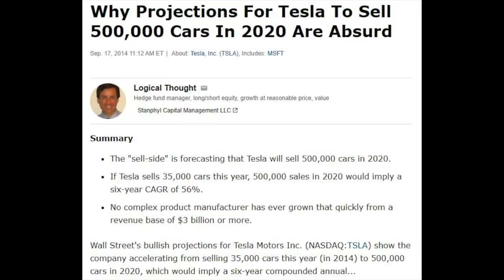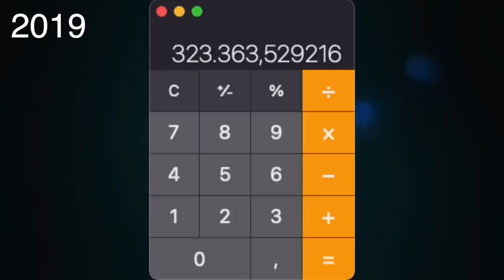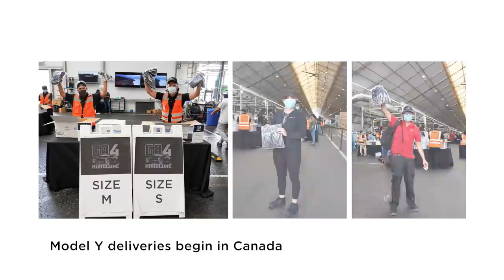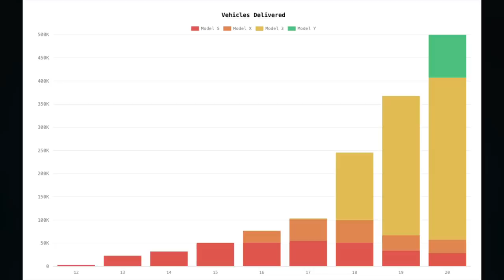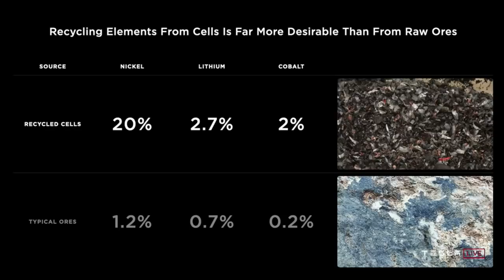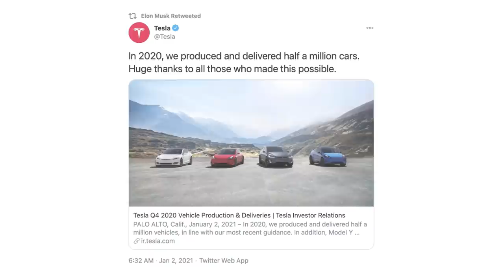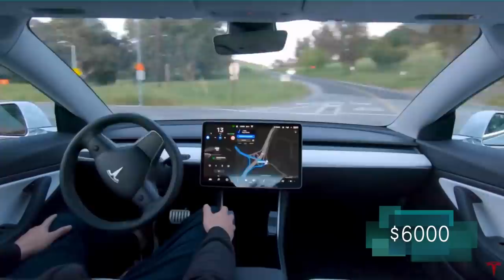Tesla’s Growth story explained - you NEED to understand this !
Referrals code:
Feel free to use my referrals code if you are buying a Tesla, then you and I will get 1000 miles free supercharging  :